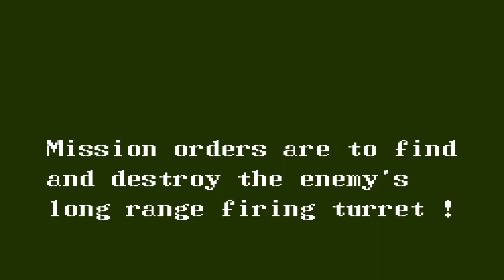Iron Tank: The invasion of Normandy (SNK 40th Anniversary) | gameplay (Arcade videogame)